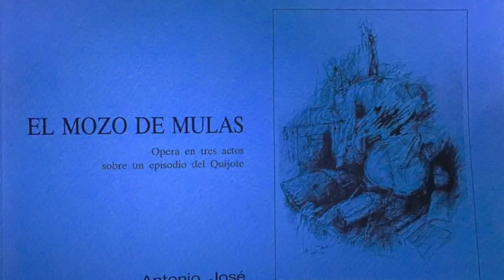Mozo de Mulas by Antonio José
This video is about Mozo de Mulas by Antonio José Martínez Palacios. Ana María Ruimonte, voice and castanets.